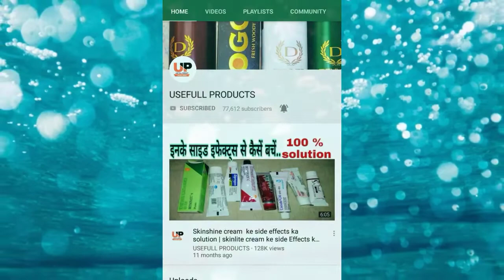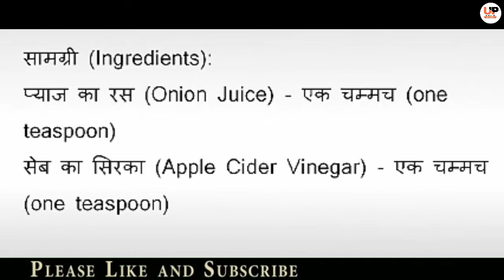चेहरे से जिद्दी तिल और मस्सों को जड़ से हटाने का उपाय | Remove Skin Moles and Tags Naturally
Namaskar Dosto Swagat hai aapka Hamari YouTube channel mein
to friends aaj kis video mein video mein hum aap ko batane Wale Hain Wale Hain Hain batane Wale Hain Wale Hain Hain ko batane Wale Hain Wale Hain Hain batane Wale Hain ki aap apne Chehre Se kis Prakar Tel aur machine ko ko machine ko ko Mita sakte hain Bo bhi Bina Kisi side effect ke

Ingredients :- onion juice and apple vinegar